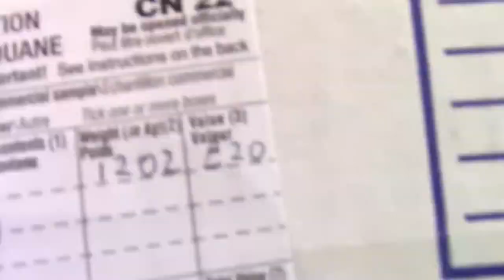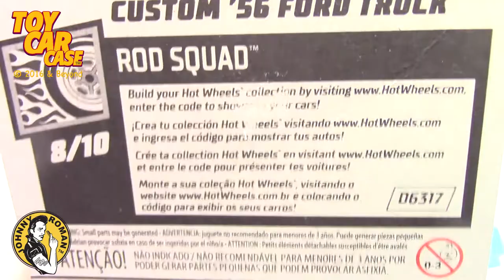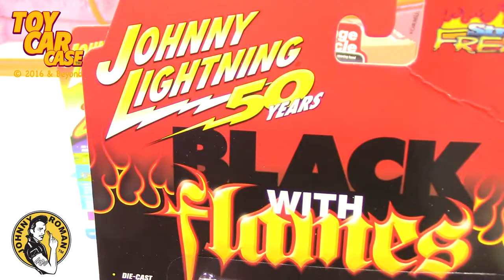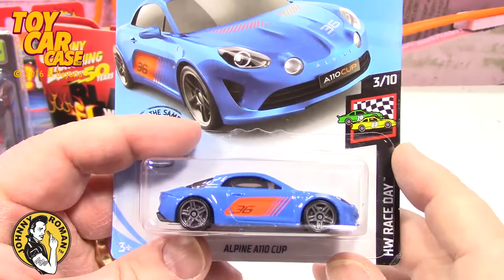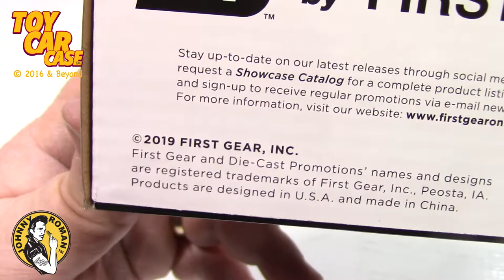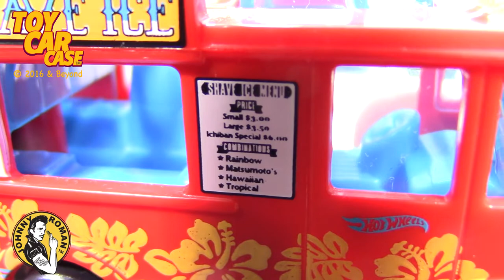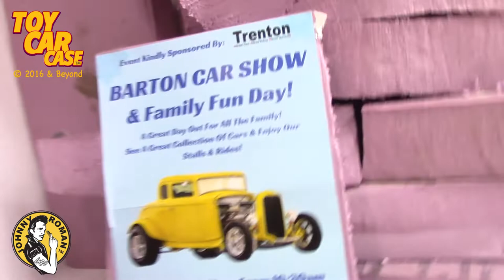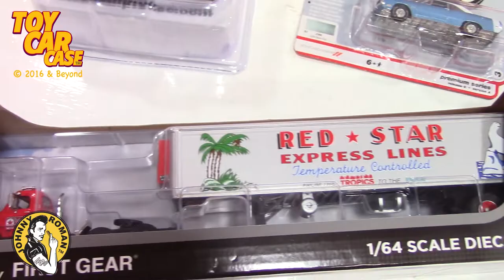857 AdamS Hot Wheels, DCP First Gear, Johnny Lightning Toy Car Case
Custom 1956 Ford Pick Up truck, Kendre's Speed Shop, Alpine A110 Cup, 1971 Dodge Dart Swinger, Quick Bite, Shaved Ice, Food Truck, 1958 Chevy Corvette, 1955 Chrysler C-300, Chip Foose, 1970 Ford Mustang, Foose Gambler 514, Red Star Express Lines, and racing. This unique die cast review is a true classic adult toy car review that any diecast collector would want to see.